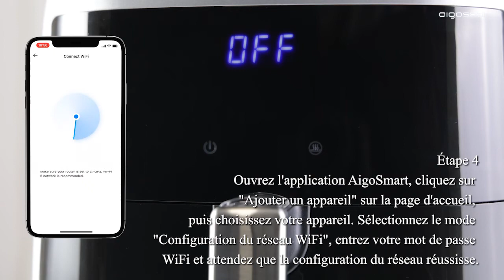Petit appareil: instructions de configuration du réseau.Applicable pour la friteuse à air